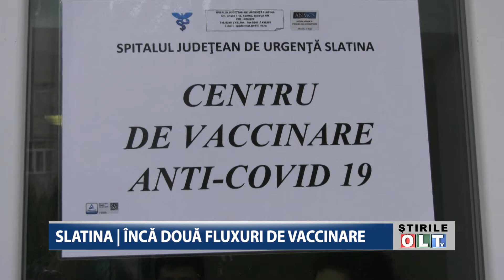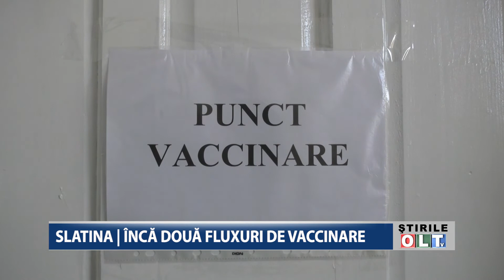SLATINA INCA DOUA FLUXURI DE VACCINARE 1602